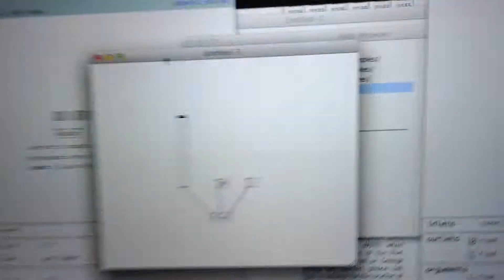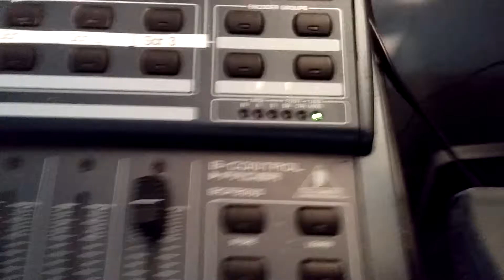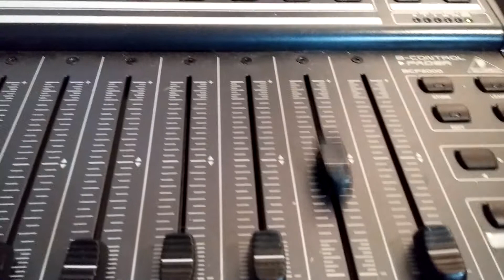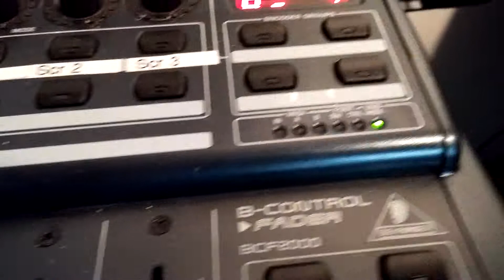Pure DATA and Bcf2000 communicate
Setting up a pd sketch to run the motorized faders on a BERRINGER BCF2000.